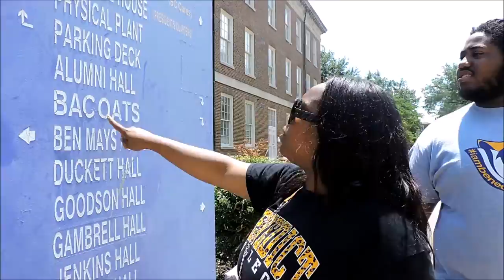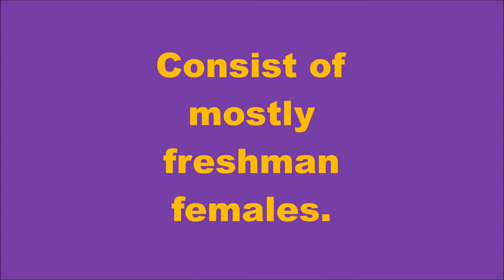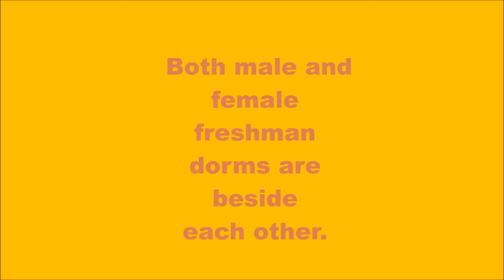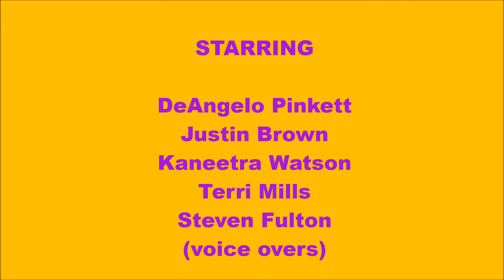Benedict College Dorm Life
This video talks about the dorm life at Benedict College.